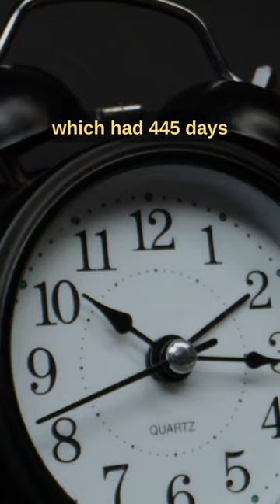Unbelievable Facts About Time😲⌛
Did you know that time is infinite? Dive into the complex, incredible world of time with these most astonishing facts about time that won't fail to surprise you! You'll learn something new about time and be fascinated by each new fact.